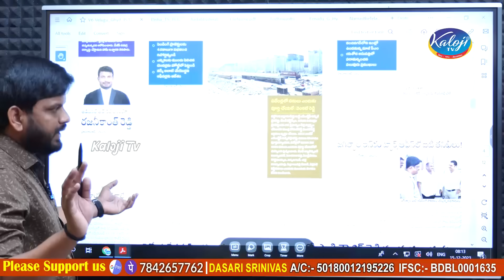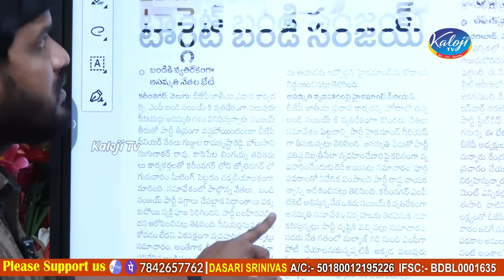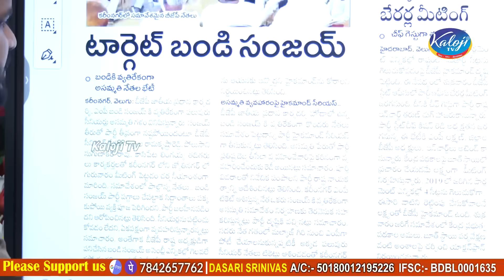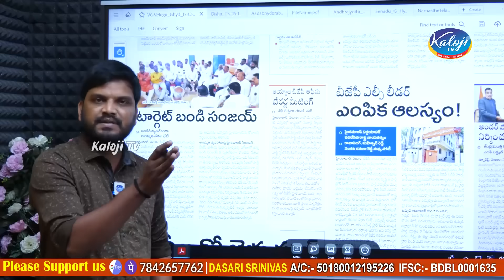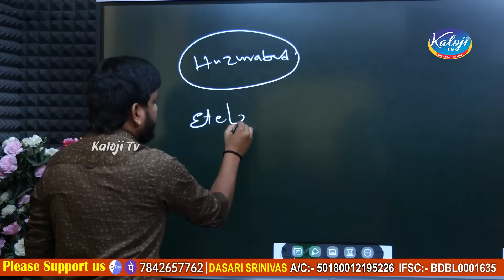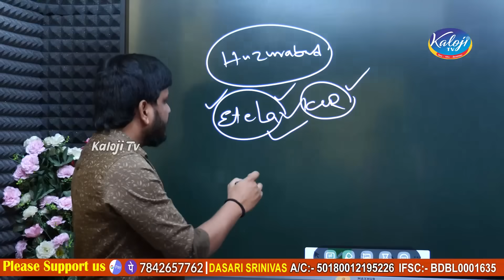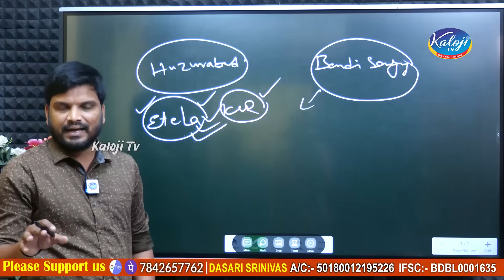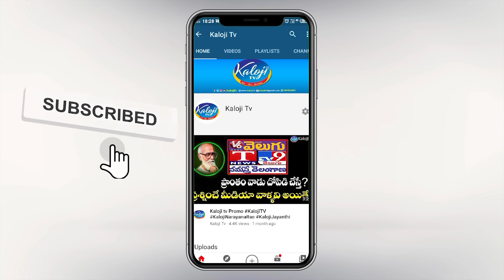టార్గెట్ బండి సంజయ్ ముదురుతున్న పంచాయతీ ప్రతి బీజేపీ కార్యకర్త చూడాల్సిన వీడియో| Bandi Sanjay | BJP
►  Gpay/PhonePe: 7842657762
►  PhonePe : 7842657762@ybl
►  Gpay : kalojitv@okicici